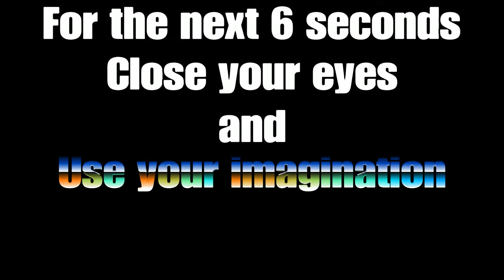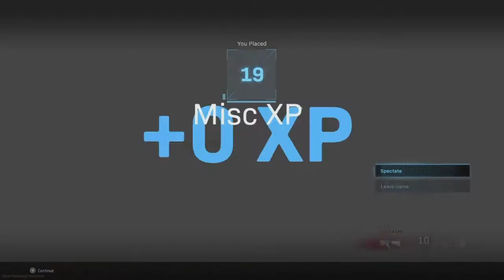(Arguably) The Best COD players